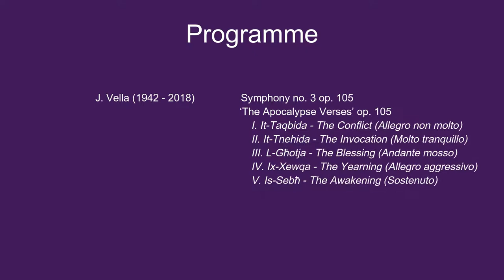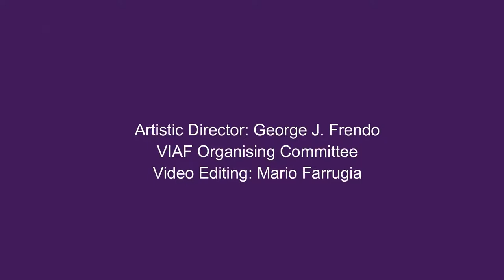VIAF 2020 – Closing Choral and Orchestral Concert – 13/07/20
Victoria International Arts Festival In Honour of Mro Joseph Vella
23rd Edition (10th June – 13th July 2020)

Concert No. 29 – Closing Choral and Orchestral Concert
PROGRAMME:

J. Vella (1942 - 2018)                Symphony no. 3 op. 105
                                                           ‘The Apocalypse Verses’ op. 105
                                                                I. It-Taqbida - The Conflict (Allegro non molto)
                                                                II. It-Tnehida - The Invocation (Molto tranquillo)
                                                                III. L-Għotja - The Blessing (Andante mosso)
                                                                IV. Ix-Xewqa - The Yearning (Allegro aggressivo)
                                                                V. Is-Sebħ - The Awakening (Sostenuto)

Joseph Mercieca (Tenor)

Laudate Pueri Choir
(Director: George Joseph Frendo)

University of Delaware Chorale
(Director: Paul Head)

(Leader: Reggie Clews)

Joseph Vella (Conductor)

*This is a recording of the opening VIAF 2017 20th edition at St George's Basilica, Victoria, Gozo.

All VIAF concerts are free of charge. Click on the link below to help us sustain our project. Thank you.